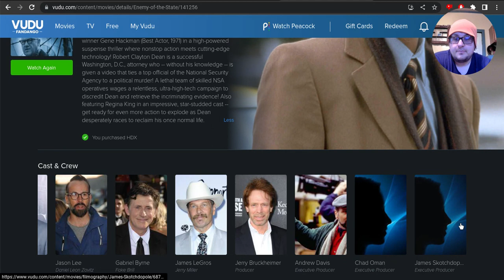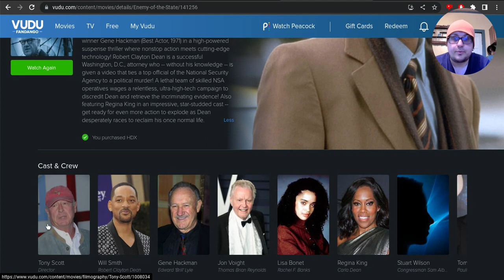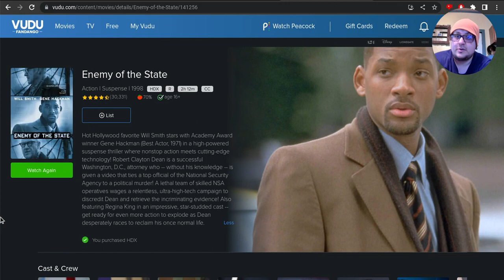Enemy of the State Review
I review EnemyOfTheState with WillSmith and GeneHackman